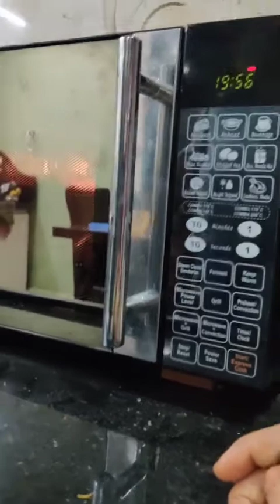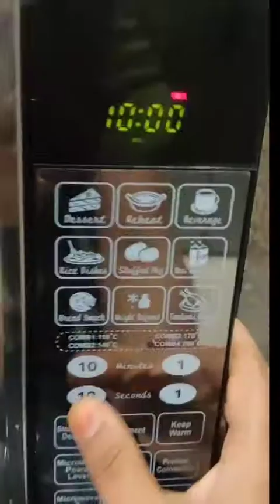SPICY GRILL CHICKEN IN TELUGU || గ్రిల్ చికెన్ || EASY | TASTY |YUMMY || RATNAM'S RECIPES